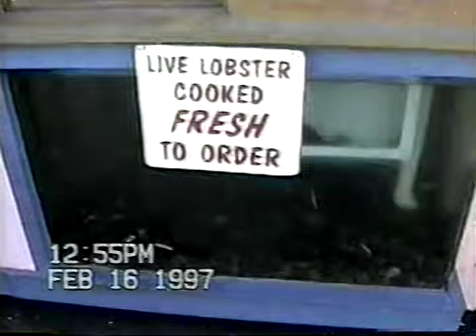Pine Street then Monterey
Pine Street, Dad's house, then Monterey.